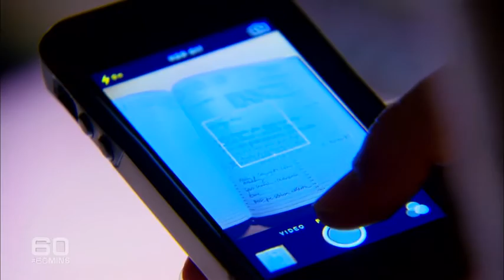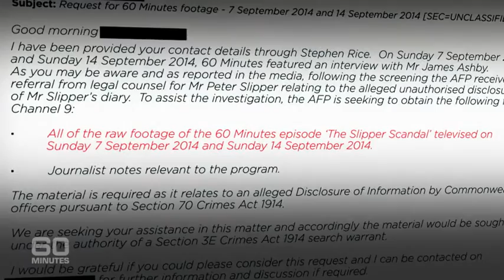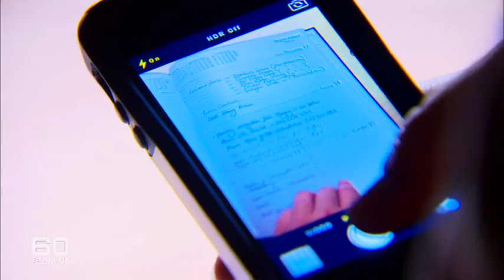AFP investigation into LNP's Mal Brough under section 70 of the Crimes Act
28/09/15 60 Minutes reveals details about the Federal Police investigation involving Mal Brough, who has just been appointed to Malcolm Turnbull’s first ministry. Twelve months ago, in an interview with Liz Hayes, Mal Brough admitted to procuring copies of Peter Slipper’s diary when he was Speaker in the Federal Parliament. Mr Slipper’s staffer, James Ashby, has also confirmed he handed over that information at Mal Brough’s request. Recently, Prime Minister Malcolm Turnbull appointed Mal Brough as his Special Minister of State, a role which is supposed to ensure parliamentary integrity. In two interviews this week he has tried to avoid answering questions about his role in the Peter Slipper scandal. 60 Minutes provides an insight into the AFP investigation, and what charges Mr Brough could face.